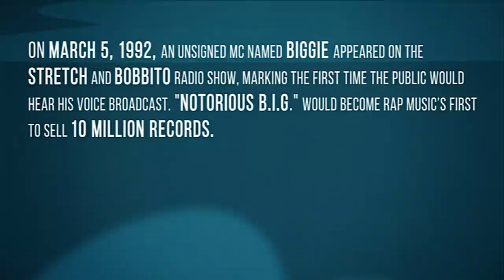Biggie's First Ever Radio Freestyle From 1992 Stretch & Bobbito Show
On March 5, 1992, an unsigned MC named Biggie got on the mic at the Stretch and Bobbito radio show, marking the first time the public would hear his voice broadcast. The verse he dropped in this freestyle never appeared on any of his albums, and in fact, was lost for almost 25 years . . . until now.
Stretch and Bobbito - Freestyle EP 1 is out now.